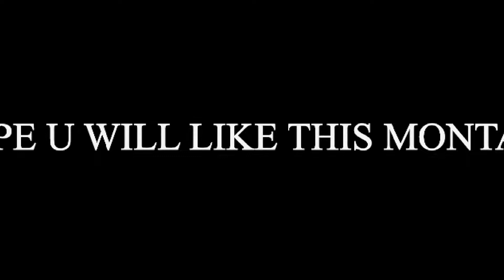CSGO MONTAGE (Rival - Be Gone (feat. Caravn)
Gaming Is Love